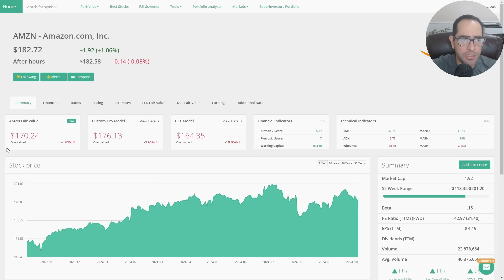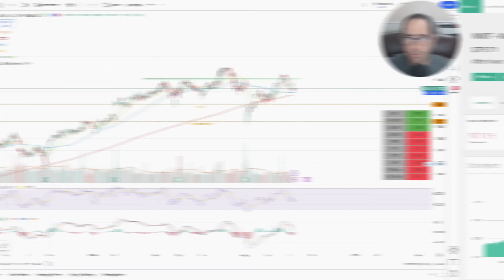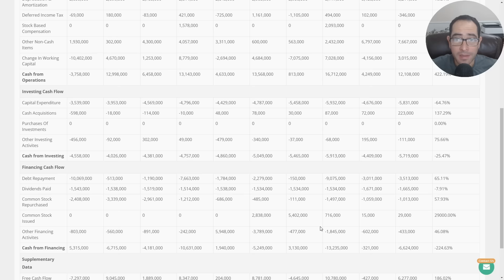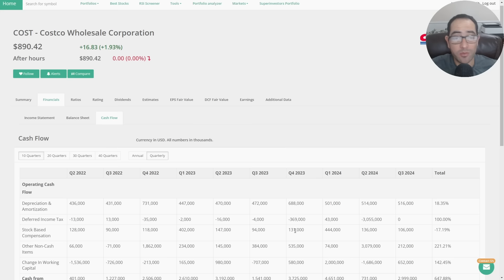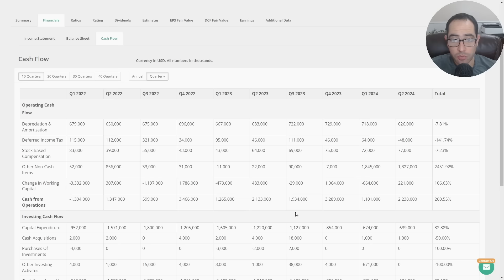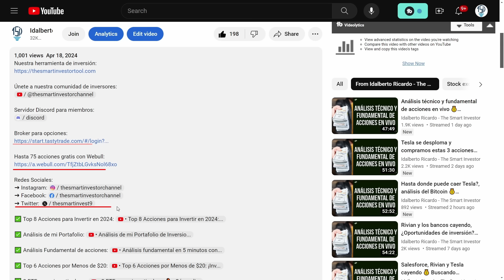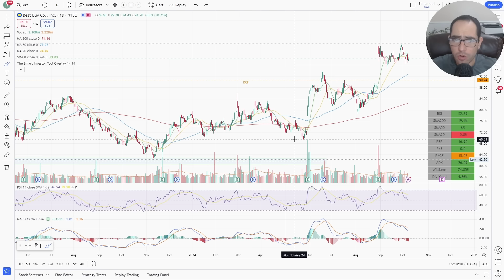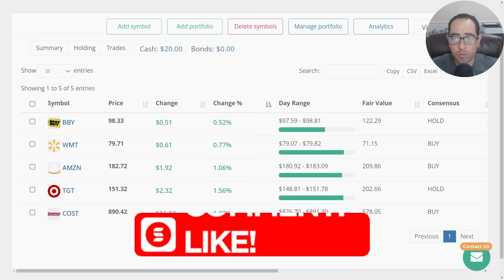¡5 Acciones Que Debes Comprar Antes de Fin de Año! No Las Dejes Pasar